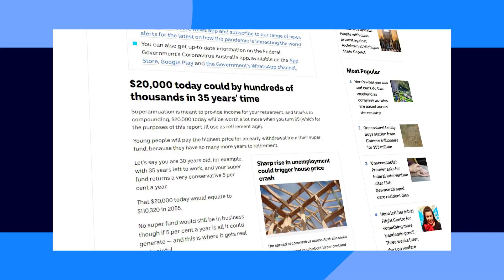How Video Changed My Mind About Superannuation - Creativa Vlog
Thousands of my fellow millennials are considering accessing their superannuation early and it's got a lot of people nervous.

Spark engagement.